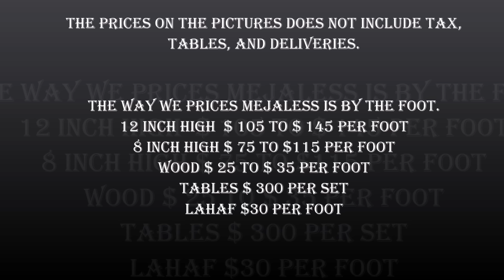Arabic furniture مجالس عربيه trend tiktok fun arab love مجلس_عربي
Arabic seating, rugs, gifts and more ...